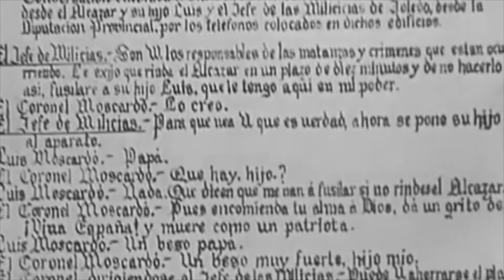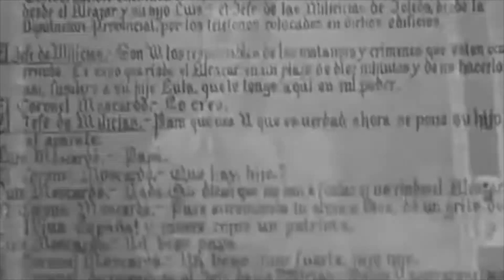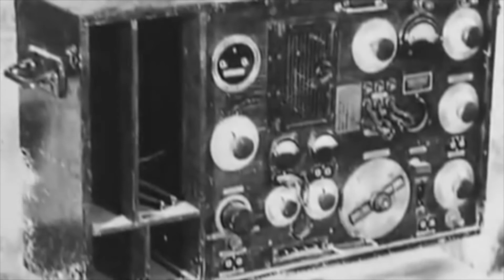12. El asedio al Alcázar de Toledo (I). Moscardó. Zugazagoitia.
Guerra Civil. Julio-agosto 1936.